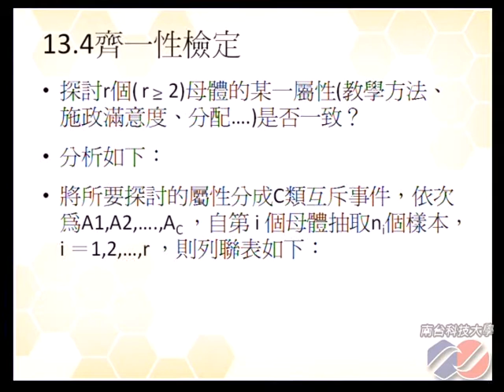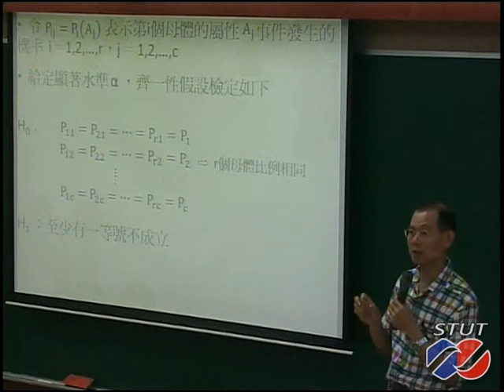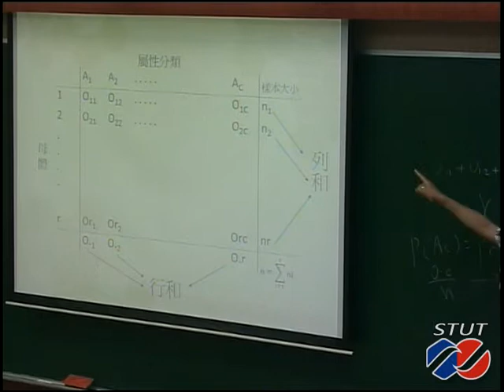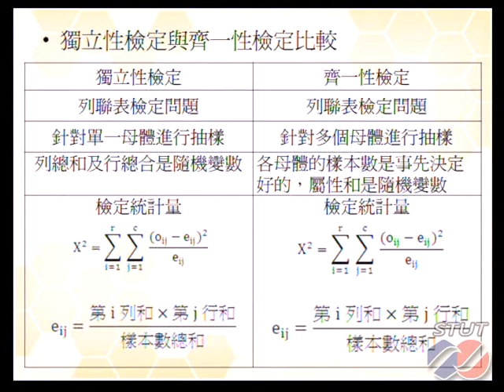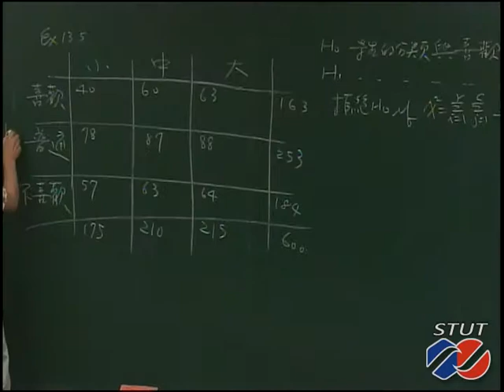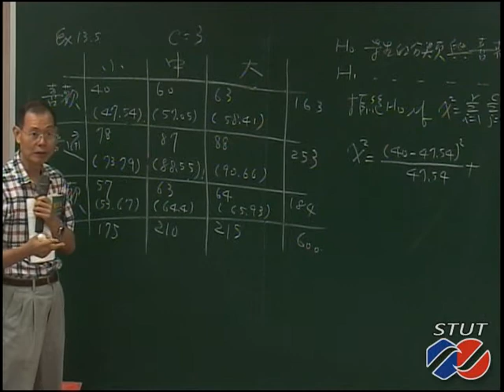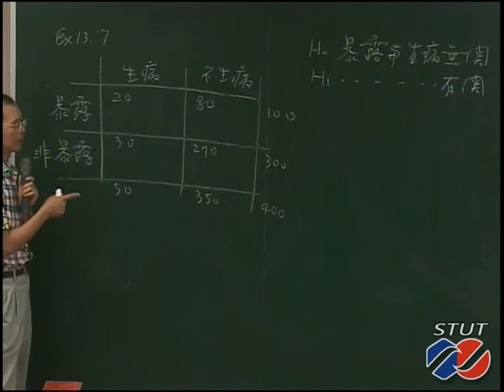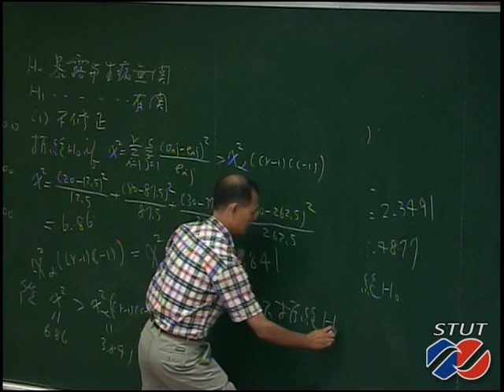《STUT OCW》統計學(二) 13.4 齊一性檢定